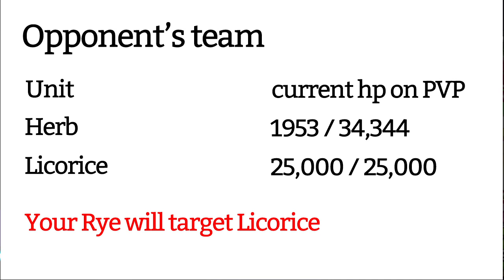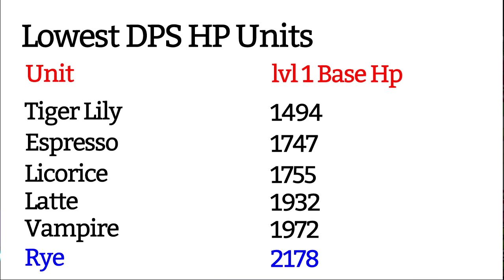Rye Balance update made her really good in pvp - Cookie run kingdom Hero Spotlight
I hope this guide will help you progress in the long run.

⏱️TIMESTAMPS⏱️
0:00​ Introduction
0:17 How her skill works?
1:45​ Recent Balance update
2:19 Skill target priorities
2:58 Conclusion